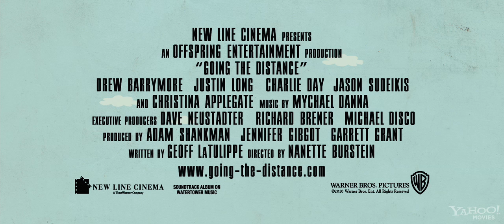Going The Distance - Official Movie Trailer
Going the Distance is an upcoming romantic comedy film directed by Nanette Burstein to be released on September 2, 2010. The movie began filming in New York City in July 2009. The film stars real life couple Justin Long and Drew Barrymore.

Distributed by New Line Cinema & Warner Bros.